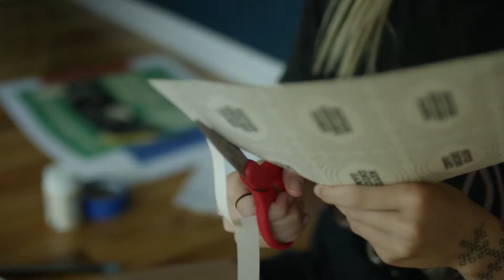Angel Du$t "Never Ending Game" | Behind the Scenes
A little behind the scenes from the making of "Never Ending Game" for Angel Du$t. Directed by Mason Mercer.

Lil House EP
Available now on Roadrunner Records

CREDITS:

CREW
Director: Mason Mercer
Director of Photography:  Josh Pfaff
Producer: Austin Elliott
Production Company: Locke and Stache
Editor: Logan Triplett
Gaffer: Joe Ramos
Camera Operator: Chris Olson
Production Design: Kaylinn Clotfelter
Graphic Designer: Jacob Scowden
Colorist: Joe Ramos
First AC: Logan Triplett
Best Boy: Isaiah Satterfield
Key Grip: Andrew Trice
2nd Unit Director: Ian Shelton
PA: Jordan Mouser
BTS Photographer: Bradley Balsters

CAST
Dusty Smith
Jared Carpenter
Austin Coons
Kaylinn Clotfelter
Debbie Sutcliffe
Bryant Donaldson

SPECIAL THANKS
Christy Kaskey
Sam Matthews
Bryant Donaldson
Trevor Baedke
Adam Wright
Jeff Lindsey
Meagan Silvey
Football Figures provided by Kaskey Kids